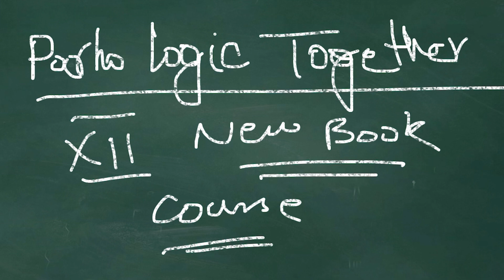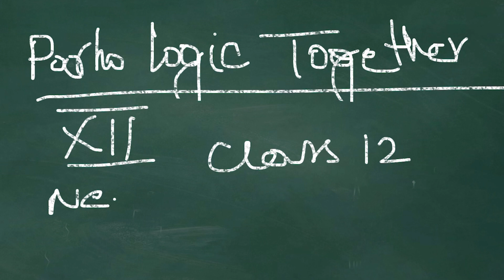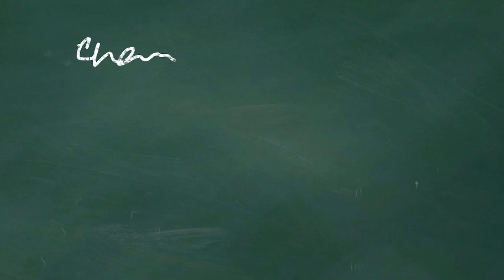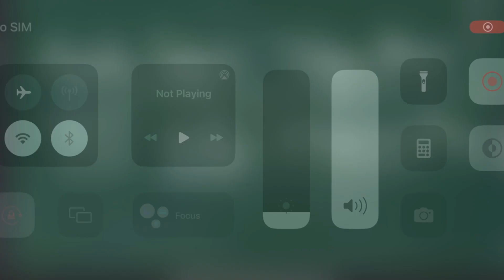Class 12 New Chemistry Book Sindh text book board | 2nd year new Chemistry Book Karachi board PDF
Class 12 New Chemistry Book Sindh text book board  | 2nd year new Chemistry Book Karachi board

Class 12 New Chemistry Book Sindh text book board

Class 12 New Urdu Book Sindh text book board

Class 12 New maths Book Sindh text book board

Class 12 New physics Book Sindh text book board

Class 12 New biology Book Sindh text book board

Class 12 New computer Book Sindh text book board

Class 12 New English Book Sindh text book board